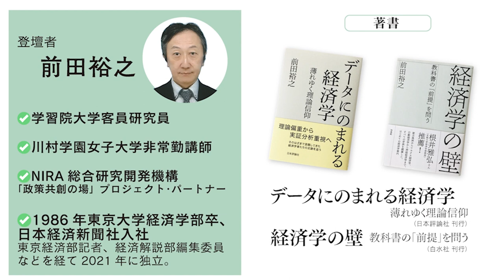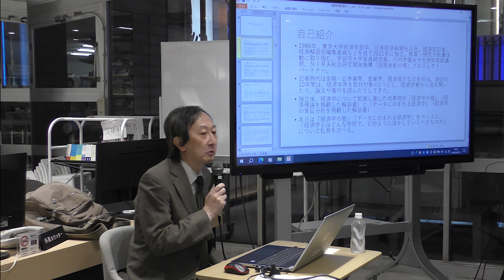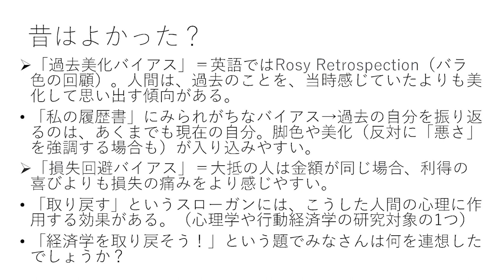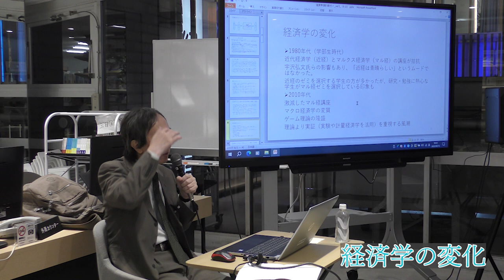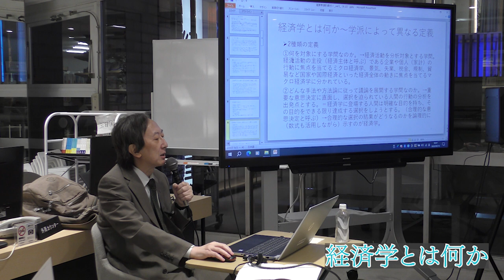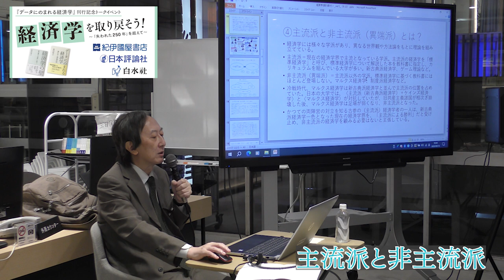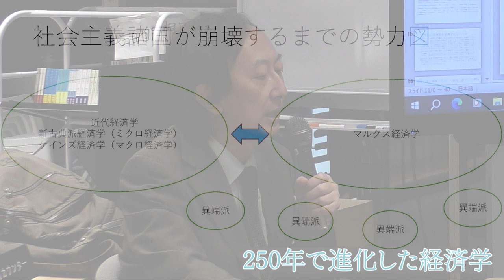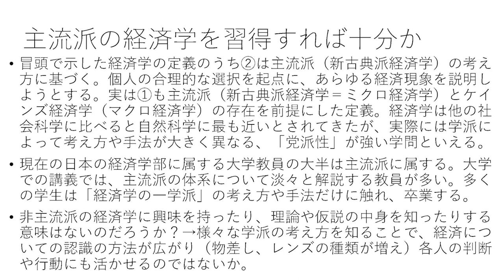前田裕之 元日本経済新聞編集委員|【前編】経済学を取り戻そう！〜「失われた250年」を超えて〜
経済学の壁（白水社）

経済学の父と呼ばれるアダム・スミスが主著『国富論』を出版したのは1776年。
同書が原典となった経済学の歴史は約250 年にのぼります。

経済学は「社会科学の女王」と呼ばれ、社会科学の中で唯一、ノーベル賞の対象にもなっています。その一方、「数式やグラフばかりで分かりにくい」とか「現実とはかけ離れていて役に立たない」といった批判の声が絶えません。なぜでしょうか。
経済学は250年の歴史の中で多方向に枝分かれし、専門分化が進んでいます。その結果、全体像が見えづらくなり、多くの人にとって遠い存在になっているのではないでしょうか。

そんな現状を少しでも改善する目的で執筆したのが、経済理論を概観した『経済学の壁』、経済学の実証分析を概観した『データにのまれる経済学』です。
講演では両書の内容に触れつつ、経済学を「取り戻す」ためのヒントをお伝えしました。

【著者経歴】
前田裕之：（まえだ・ひろゆき）

学習院大学 客員研究員、川村学園女子大学 非常勤講師、NIRA 総合研究開発機構「政策共創の場」プロジェクト・パートナー。1986 年#東京大学 経済学部卒、日本経済新聞社 入社。東京経済部記者、経済解説部編集委員などを経て2021 年に独立し、研究・教育や執筆活動に取り組む。主な著書に『データにのまれる経済学――薄れゆく理論信仰』（日本評論社、2023年）、『経済学の壁――教科書の「前提」を問う』（白水社、2022年）、『「失敗の本質」を語る――なぜ戦史に学ぶのか』（野中郁次郎著／前田裕之著・聞き手、日経BP日本経済新聞出版、2022年）、『経済学の宇宙』（岩井克人著／前田裕之著・聞き手、日経BP日本経済新聞出版、2021年）。
主催：紀伊國屋書店
共催：日本評論社・白水社